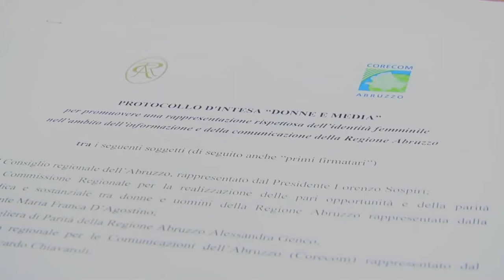"Donne e Media", firmato il protocollo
E' stato firmato all'Aquila il protocollo d'intesa “Donne e media”, per promuovere una rappresentazione rispettosa dell’identità femminile nell’ambito dell’informazione e della comunicazione della regione Abruzzo. Il documento è stato sottoscritto dalla presidente della Commissione regionale Pari Opportunità Maria Franca D’Agostino, dal presidente del Co.re.com Abruzzo Ricardo Chiavaroli, dal presidente dell'Ordine dei giornalisti della Regione Abruzzo Stefano Pallotta e dal segretario regionale del Sindacato dei giornalisti abruzzesi Ezio Cerasi